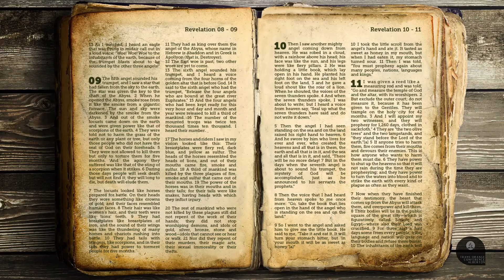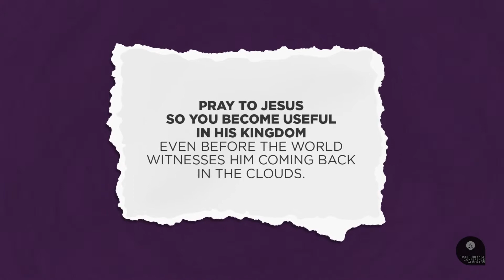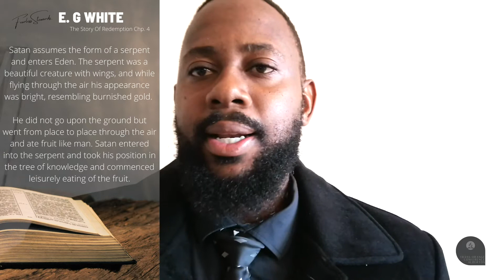TOC Alberton Presents | Vespers with Pastor Segwagwa | Fearless Stewards | Stewardship Month.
Seventh-Day Adventist Church | Trans-Orange Conference of Alberton | Vespers with Pastor Segwagwa | Fearless Stewards | Stewardship Month.